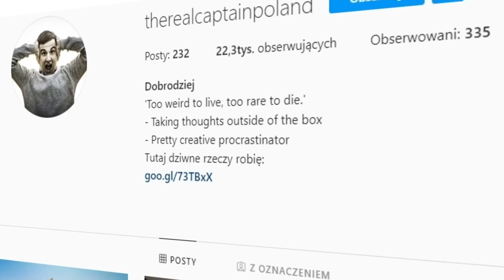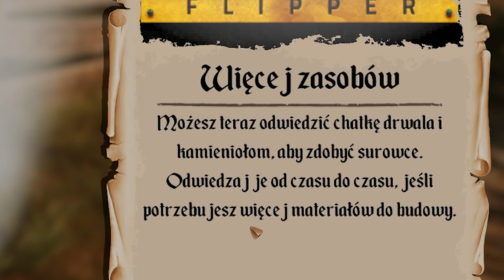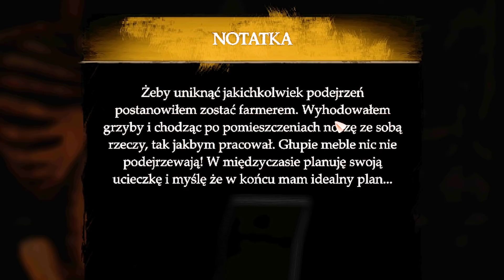WYREMONTOWAŁEM SOMSIADOWI LOCH ROZKOSZY! (Castle Flipper)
Witajcie w kolejnym odcinku z Castle Flipper. Dziś dostaliśmy wiele nietypowych zleceń, miedzy innymi remont średniowiecznego lochu rozkoszy...

Jeśli spodobał Ci się ten odcinek z serii Castle Flipper to z niecierpliwością czekam na Wasze opinie w sekcji komentarzy! Oceniając wspierasz moja pasje i za to serdecznie Ci dziękuje! Poważnie mowie!